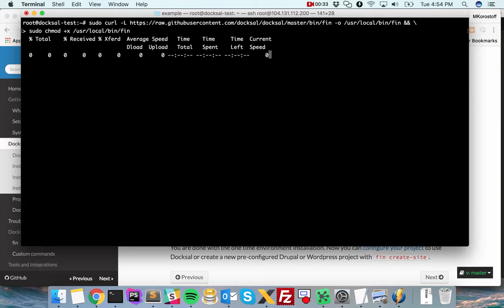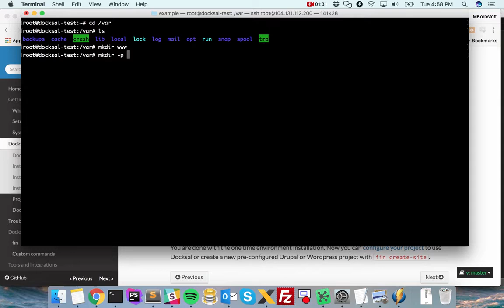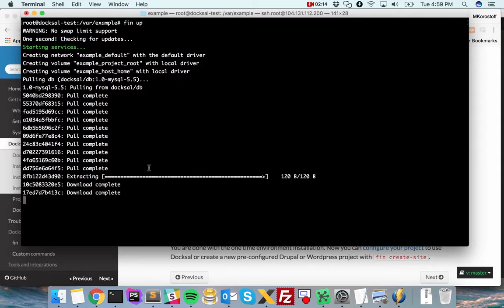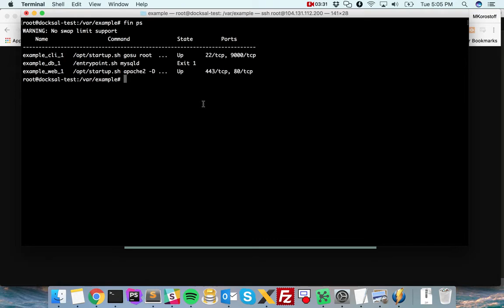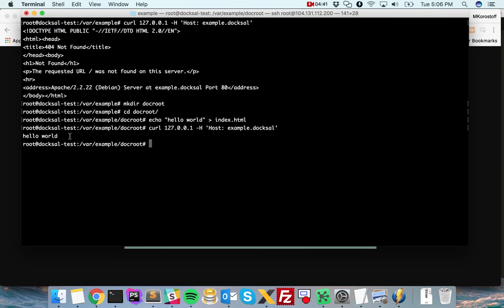Installing Docksal on Linux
Linux installation instructions by Matt Korostoff.